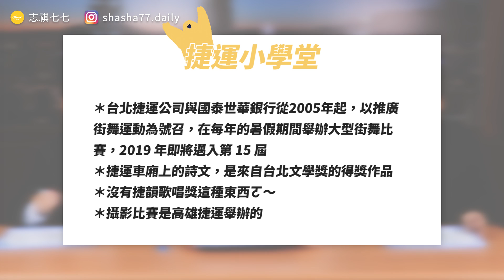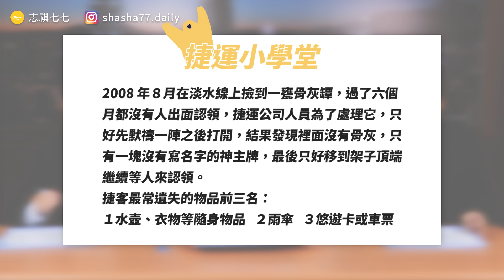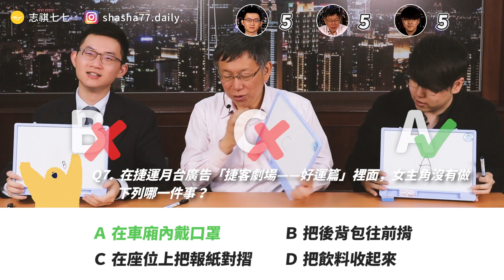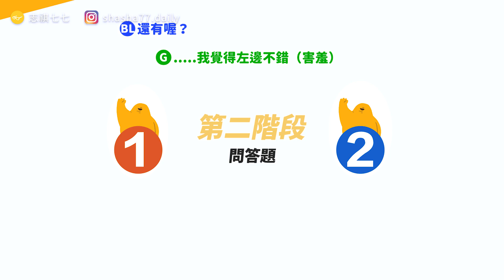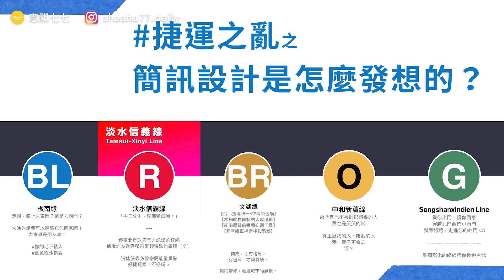【 志祺七七 】跟柯Ｐ還有視網膜來場捷運新知大挑戰！？還玩遊戲玩到被熊讚打？《 新聞新知大挑戰 》 EP 001 ft. 柯文哲、視網膜、熊讚、捷運五大線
👀 本集亮點 BJ4
01:09 02:38 02:55 03:18 03:49
04:21 05:06 05:38 06:43 06:57
07:16 07:21 07:46 08:37 09:12
09:43 10:27

【 製作團隊 】
｜企劃：歡歡
｜腳本：歡歡
｜剪輯後製：NeKo Ta
｜剪輯助理：絲繡
｜演出：志祺、柯Ｐ、視網膜

🥁七七仔們如果想寄東西關懷七七團隊與志祺，傳送門如下：
106台北市大安區羅斯福路二段111號8樓